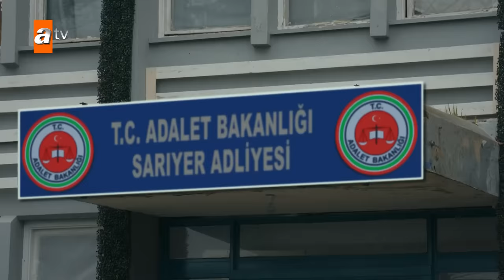Cennet - Episode 101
Abandoned when she was a little baby, Cennet yearns for a mother’s love she has always missed. There are few things in Cennet's life that is more important than her best friend. However, an accident separates them. Years later, Cennet becomes the top of her class while studying architecture despite her painful past. After their graduation, her university friend Melisa's mother offers her the job of her dreams at her successful firm. She meets Selim there, and Selim begins to remember his long-forgotten childhood friend Cennet. Melisa's mother, who is planning to marry her daughter to Selim, does not feel very happy about their relationship and events start to take place.

Characters: Almila Ada (Cennet), Berk Atan (Selim Arısoy), Zehra Yılmaz (Melisa Soyer), Esra Ronabar (Arzu Soyer), Yusuf Akgün (Orhan Soyer)